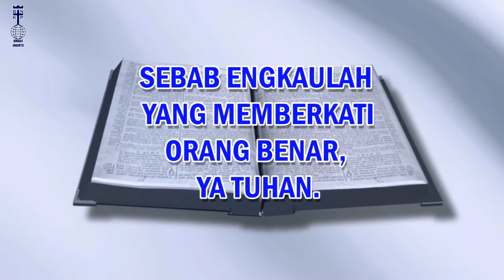Ibadah Tahun Baru 1 Januari 2021, BNKP Jemaat Jakarta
BANUA NIHA KERISO PROTESTAN JEMAAT JAKAR TA - R ES ORT 45
 TATA IBADAH TAHUN BARU JUMAT 01 JANUARI 2021
TEMA : TUHAN SUMBER SEGALA BERKAT
KJ. No.3  :1-2  “KAMI PUJI DENGAN RIANG”
 1. Kami puji dengan riang Dikau, Allah yang besar; Bagai bunga t'rima siang, hati kami pun mekar. Kabut dosa dan derita, kebimbangan, t'lah lenyap. Sumber suka yang abadi, b'ri sinar-Mu menyerap.
 2. Kau memb'ri, Kau mengampuni, kau limpahkan rahmat-Mu Sumber air hidup ria, lautan kasih dan restu. Yang mau hidup dalam kasih Kau jadikan milik-Mu Agar kami menyayangi, meneladan kasih-Mu.

KJ. No. 473  b);   H A L E L U Y A
 Haleluya! Haleluya! Haleluya!

Menyanyi : KJ.  No. 26 :1   “MAMPIRLAH DENGAR DOAKU” :
 Mampirlah, dengar doaku, Yesus Penebus Orang lain Kauhampiri, jangan jalan t'rus Reff: Yesus, Tuhan, dengar doaku; Orang lain Kauhampiri, jangan jalan t'rus.

KJ. No. 40:1 “AJAIB BENAR ANUGERAH”
 Ajaib benar anugerah Pembaru hidupku ! Kuhilang buta bercela Oleh-Nya kusembuh

BZ. No. 261 : 1, 2, 6;  YA’E ZUMANGE
 (1) Prokantor  :  Ya’e zumange fasömbata, ma’ohe sumange Yehowa. J e m a a t : Ma’andrö khö-U fahowu’ö zumange ni’ohema khö-Mö.
 (2) Prokantor :  Ya’e zumange fasömbata mabe’e soroi ba dödöma. J e m a a t : Ma’andrö khö-U fahowu’ö zumange ni’ohema khö-Mö.

(6)  Prokantor :  Ya’e zumange fasömbata, ma’aohasi gölö Zo’aya. J e m a a t : Ma’andrö khö-U fahowu’ö zumange ni’ohema khö-Mö.

KJ 457 : 4  “ya tuhan tiap jam”
 4. Ya Tuhan, tiap jam ajarkan maksudMu; b'ri janjiMu genap di dalam hidupku.
Reff: Setiap jam, ya Tuhan, Dikau kuperlukan; 'ku datang, Jurus'lamat, berkatilah!

KJ. No. 145 : 1 “MARI, TUTURKAN KEMBALI”
  Mari tuturkan kembali kisah yang indah benar, warta berharga sekali,
Yesus pahlawan besar. Bahwa di malam lahirNya malak menyanyi merdu:
 "Hormat dib'ri bagi Allah; dunia beroleh restu.
" Ref : Mari tuturkan kembali kisah yang indah benar,
 warta berharga sekali, Yesus Pahlawan besar.

  KJ. No. 50.a :1-2: “SABDAMU ABADI”
 1. SabdaMu abadi, suluh langkah kami. Yang mengikutinya hidup sukaci
 2. Di tengah ancaman sabdaMu harapan, sumber penghiburan, kabar kes'lamatan.

: KJ. No. 350:1  “O, BERKATI KAMI”
 O, berkati kami dan lindungi kami,  Tuhan,b'rilah rahmat-Mu  oleh sinar wajah-Mu!